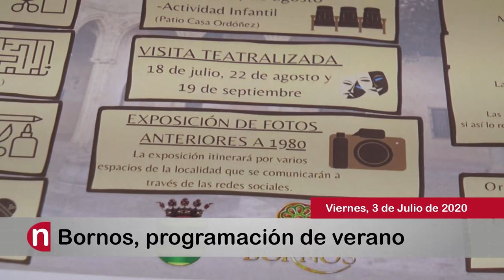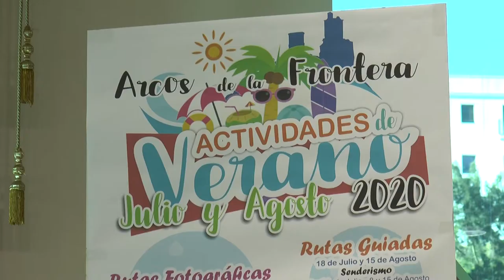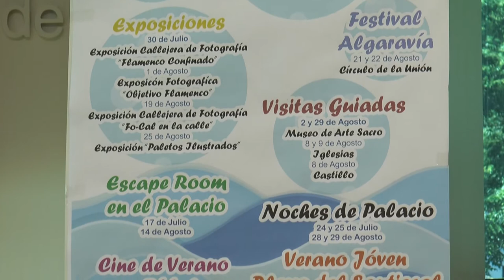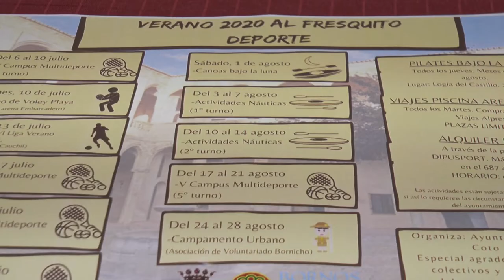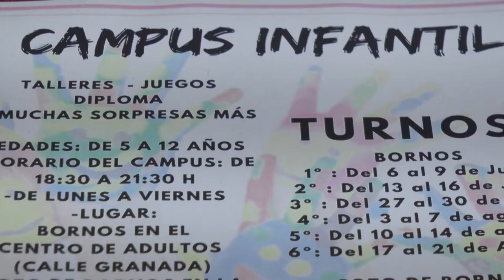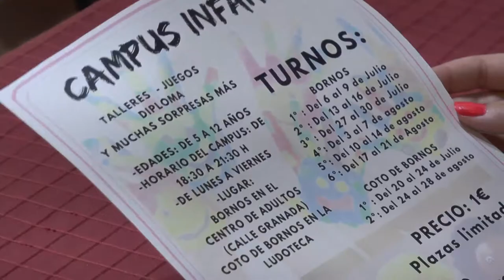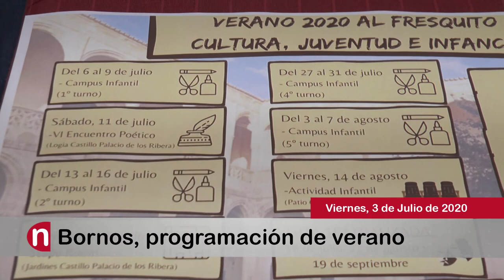NOTICIAS SIERRA DE CÁDIZ - 03/07/2020